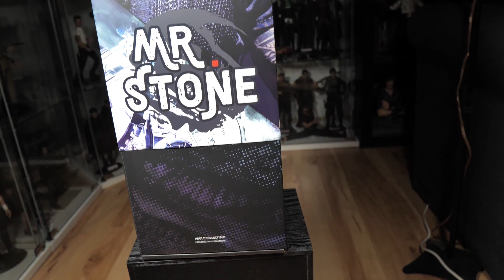1/6 One Toys MR STONE, Dwayne "the rock" Johnson figure, Worldbox body, Kai Studio head The Rock